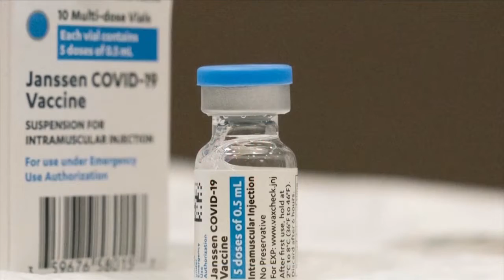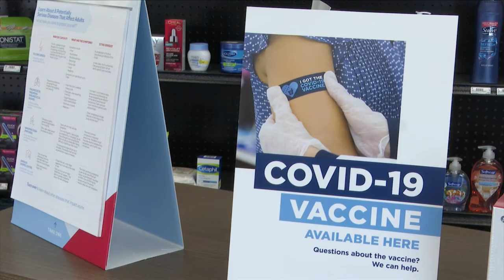Tri-County COVID-19 infections at 7-month high, health leaders urge vaccines & public compliance